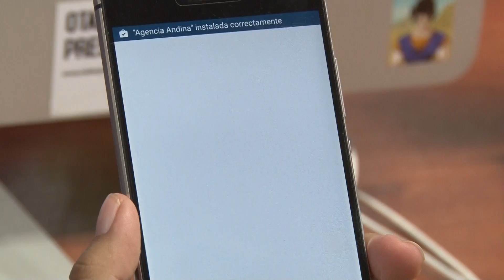Agencia de Noticias Andina cuenta con una moderna aplicación móvil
La Agencia de Noticias Andina cuenta con una moderna aplicación móvil para iPhone y sistema Android que le permitirá estar informado de todo el acontecer nacional y mundial.